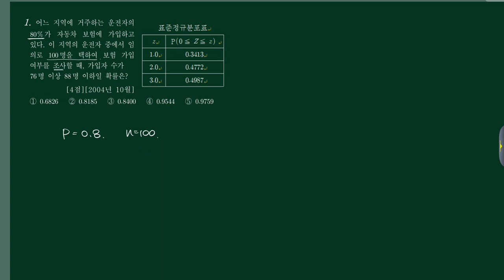확통 (3)통계 (f)모비율 01번 [200410 가34]